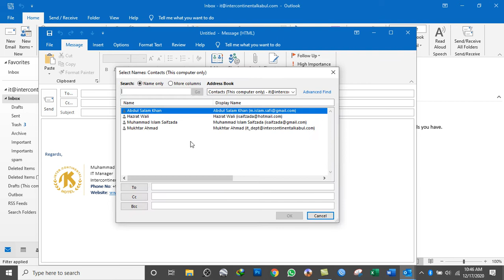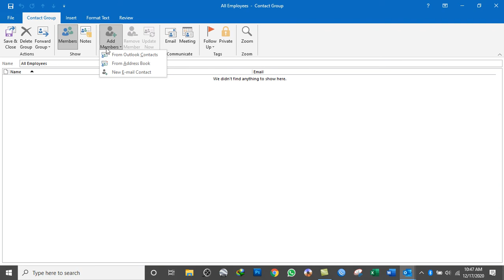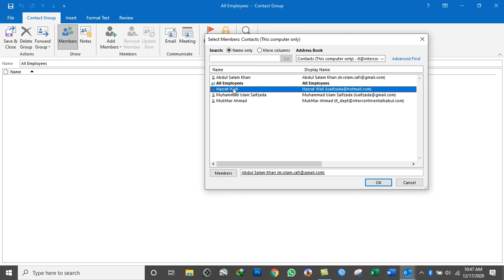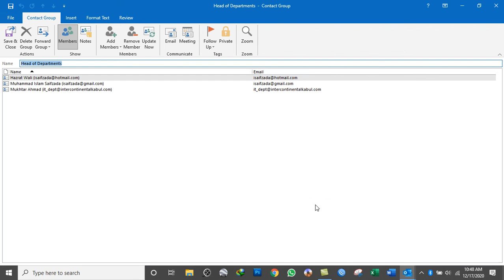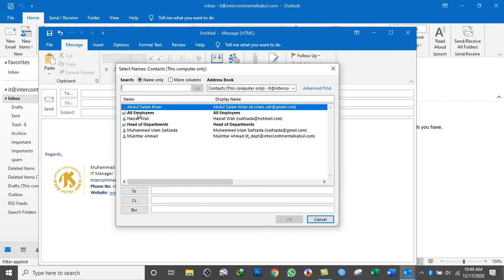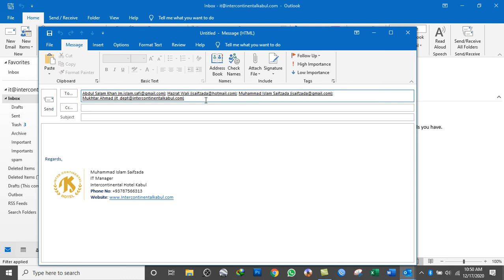How to Create Contacts Group in MS Outlook 2019